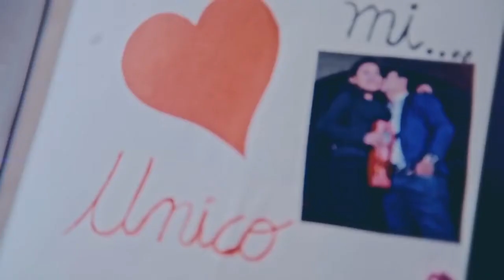Muñequita Milly ▷ Mi unico amor Primicia 2017 Will Music© VIDEOCLIP✓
SELLO ELEGANTE